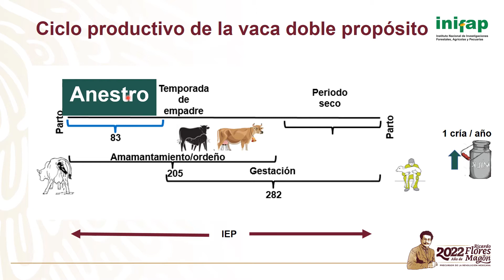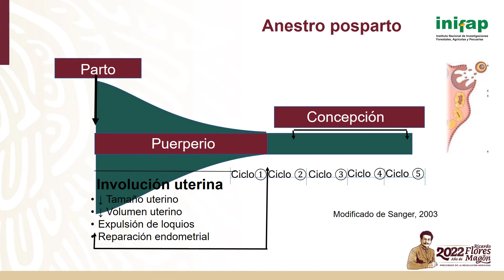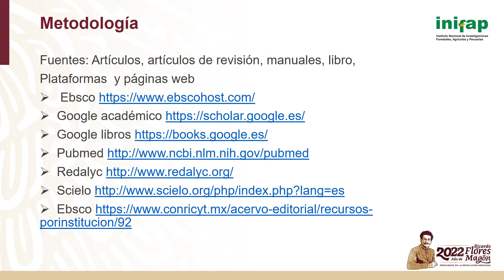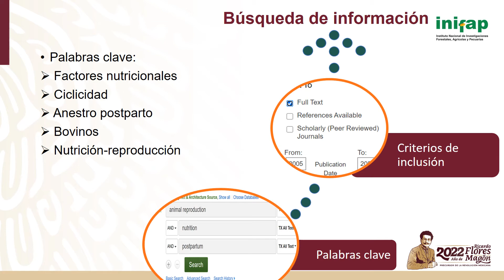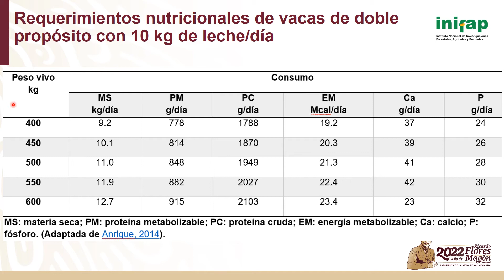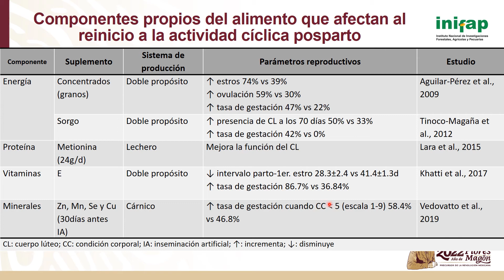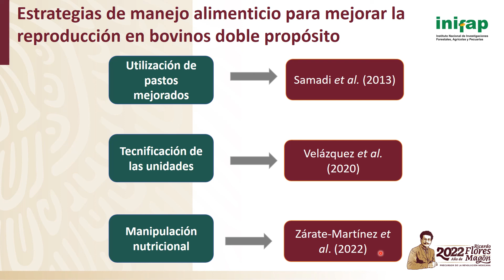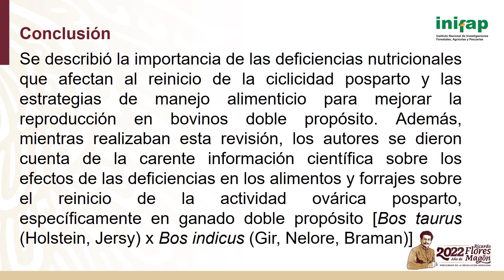Deficiencias nutricionales que afectan al reinicio de la ciclicidad posparto en bovinos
Deficiencias nutricionales que afectan al reinicio de la ciclicidad posparto en bovinos doble propósito
Avilés-Ruiz Ricardo, Barrón-Bravo Oscar, Alcalá-Rico Juan, Salinas-Chavira Jaime, Flores-Nájera Manuel, Ruiz-Albarrán Miguel
Son diversos los factores nutricionales que afectan al reinicio de la actividad ovárica posparto en bovinos de doble propósito en la región tropical. En este manuscrito se describe la importancia de reducir el anestro posparto de las hembras con el propósito de lograr una mayor eficiencia reproductiva. Las secciones siguientes describen como cada componente de los alimentos ha afectado los parámetros reproductivos. En la mayoría de los estudios analizados se realizaron comparaciones de los parámetros reproductivos entre un grupo que recibe el tratamiento y el grupo control. Asimismo, se describe una serie de estrategias para mejorar la reproducción en bovinos doble propósito. Finalmente, se presenta las conclusiones e implicaciones prácticas.